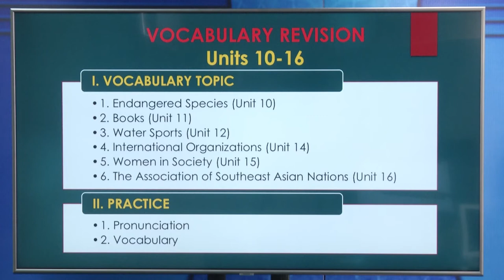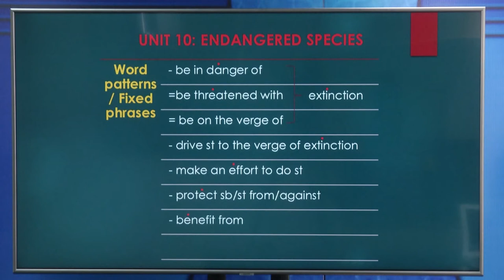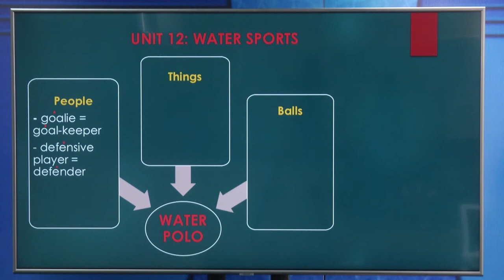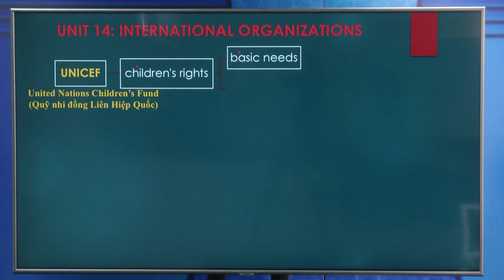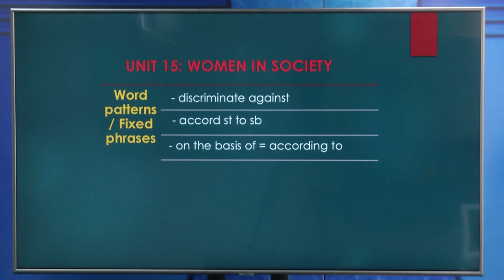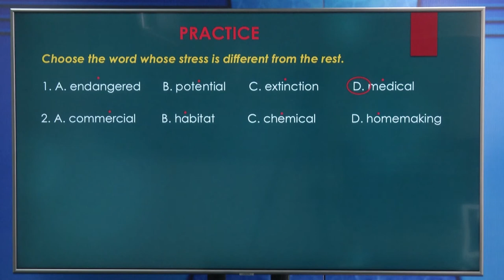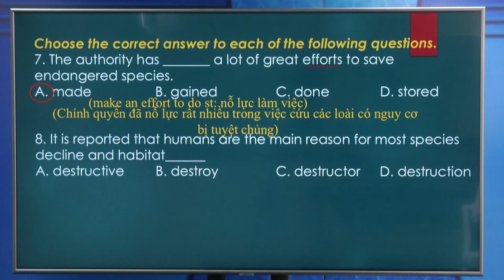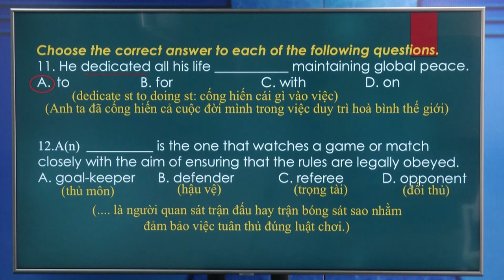DẠY HỌC TRÊN TRUYỀN HÌNH MÔN ANH VĂN - VOCABULARY REVISION UNIT 10 -16